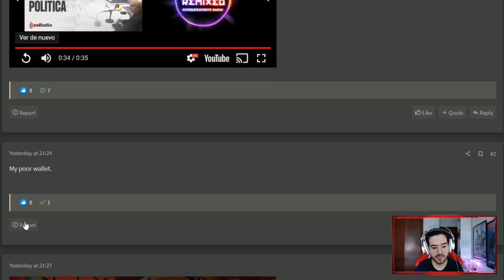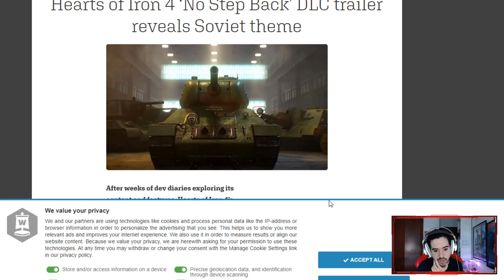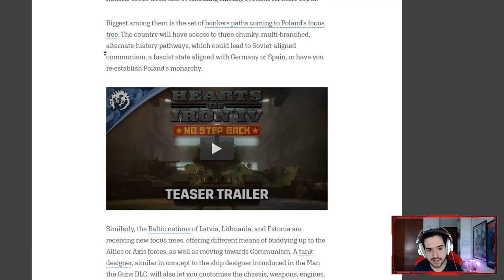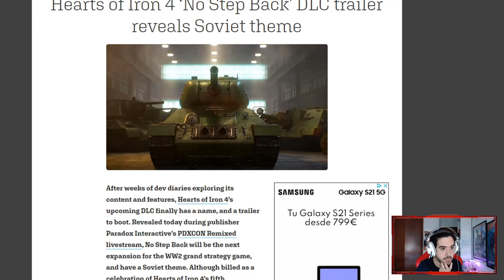El NUEVO DLC de HEARTS OF IRON IV se llama NO STEP BACK (Y poco más que decir, no tienes que entrar)